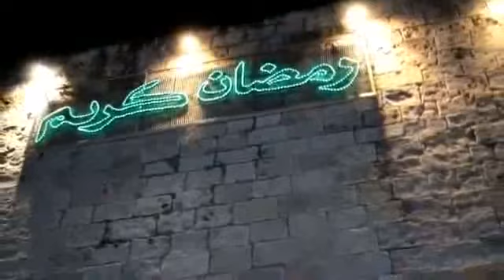19-5-2019رمضان عنا في اللاذقيه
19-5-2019رمضان عنا في اللاذقيه - من تصوير  إبن اللاذقية عمر بالوش